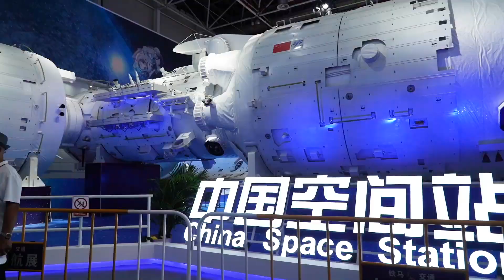肇慶市端州區｜疫情最新情況｜封城令無奈再延長｜一日唔核酸變黃碼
肇慶市端州區｜疫情最新情況
封城令無奈再延長｜一日唔核酸變黃碼

香港Vplusmall門店聯繫方式：
V+俬旺角展廳：香港九龍旺角彌敦道625號 雅蘭中心二期704室
旺角展廳聯繫方式：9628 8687（Winny）
V+俬尖沙咀展廳：九龍尖沙咀彌敦道111-181號栢麗購物大道169號55號鋪
尖沙咀展廳聯繫方式：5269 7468（Natalie）
V+俬中環店展廳：中環德輔道中88-98號Central88，2樓全層
中環展廳聯繫方式：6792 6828（Cruise）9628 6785（IKY）

V+ 荔枝角展廳 熱線:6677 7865
V+ 旺角店 熱線:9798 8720
V+ 觀塘店 熱線:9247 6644
V+ 將軍澳店 熱線:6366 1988
V+ 中環店 熱線:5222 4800
V+ 銅鑼灣店 熱線:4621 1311
V+ 北角店 熱線:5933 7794
V+ 荃灣店 熱線:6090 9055
V+ 屯門店 熱線:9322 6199
V+ 元朗店 熱線:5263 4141
V+ 天水圍店 熱線:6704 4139
V+ 沙田店 熱線:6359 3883
V+ 大埔店 熱線:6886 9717
V+ 上水店 熱線:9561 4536
V+ 尖沙咀萬達展廳 熱線:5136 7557
V+ 尖沙咀華僑城展廳 熱線:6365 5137
V+ 尖沙咀遠洋繁花里展廳 熱線:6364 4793
V+ 澳門店 熱線:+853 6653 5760